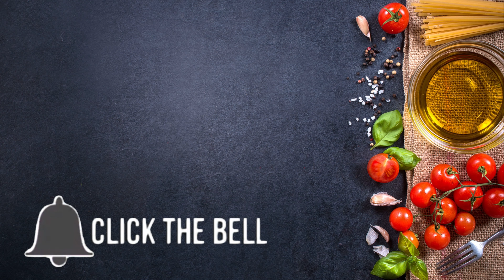Украшаем салаты.КАК УКРАСИТЬ САЛАТЫ.Как сделать мышку из яйца.SALAT DEKORIEREN.DECORATE SALAD.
Как радуются дети, когда мы делаем для них таких мышат к завтраку. Порадуйте ваших деток тоже.